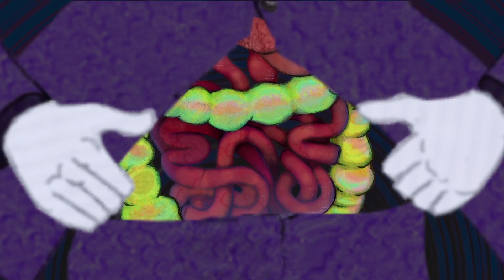Nature of the Mind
Nature of the Mind is a short animation that I worked on in my spare time over the process of a few months. My process of creation will start with an idea that seems intriguing to me. I didn't structure a story beginning middle and end, I just focus on the visuals. If I get an Idea midway through the project I just find a way to add it in.